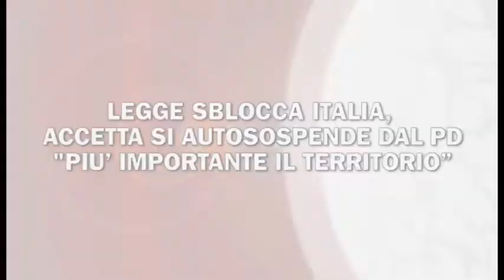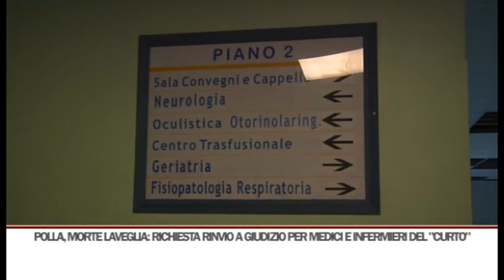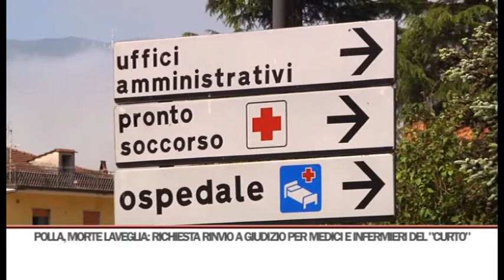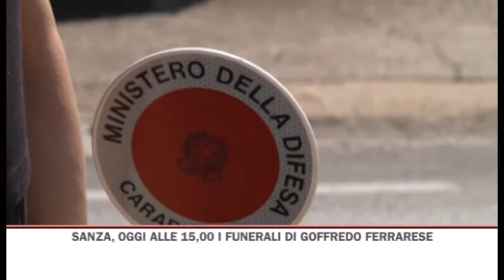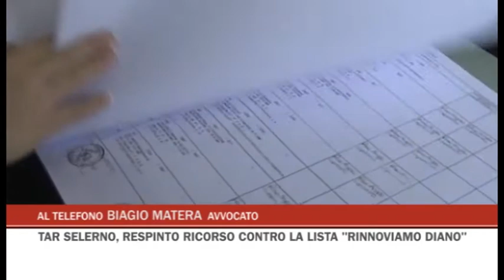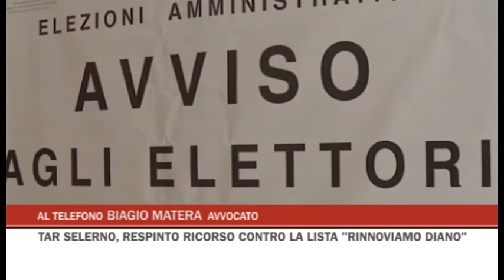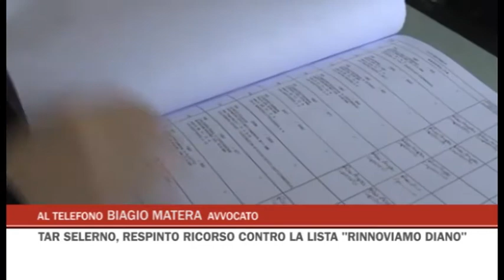TG SERA 07/11/2014